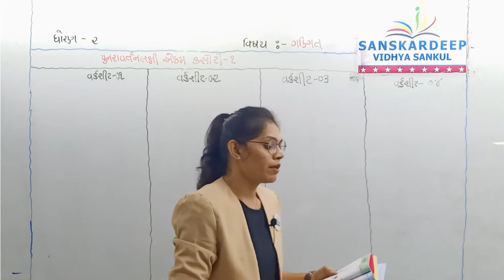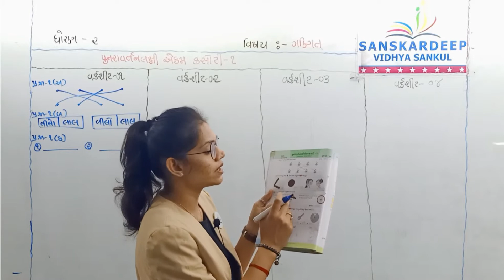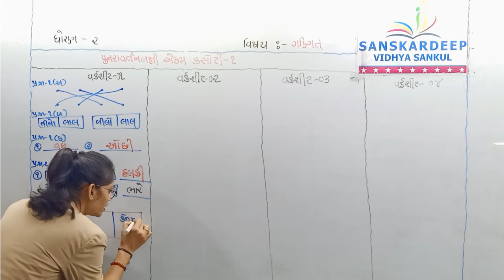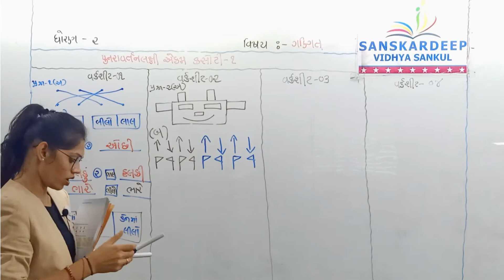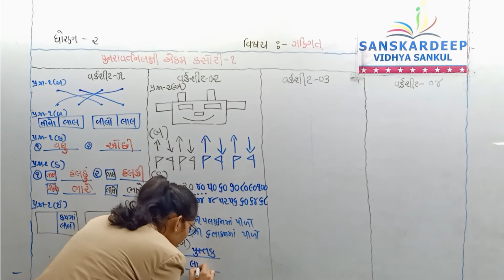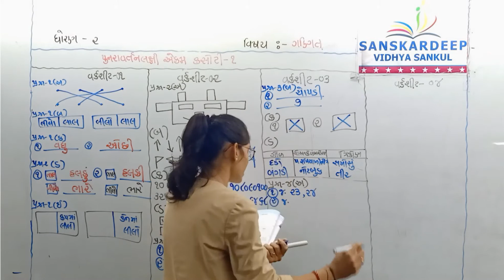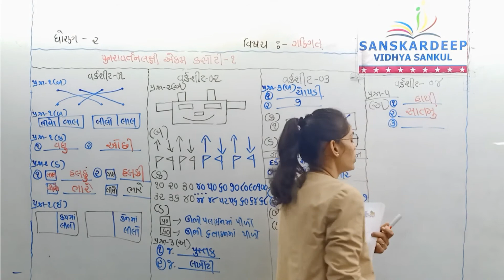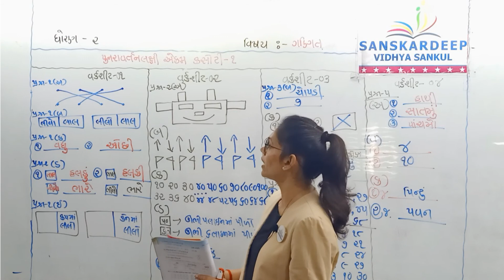STD - 2 || ગણિત || 07-10-21